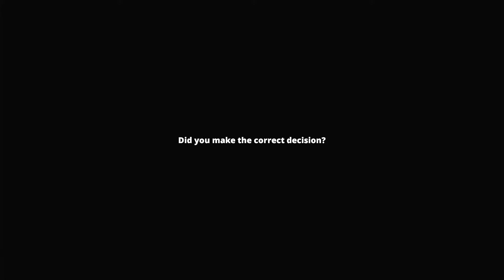Embarking On A New Adventure! (Kitaria Fables PT 1)